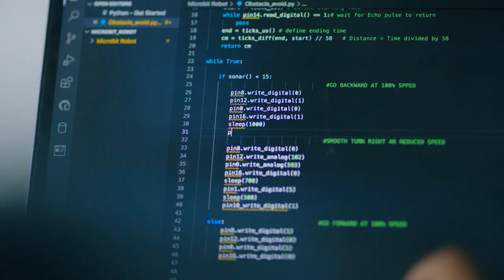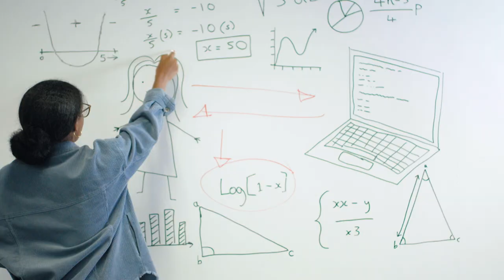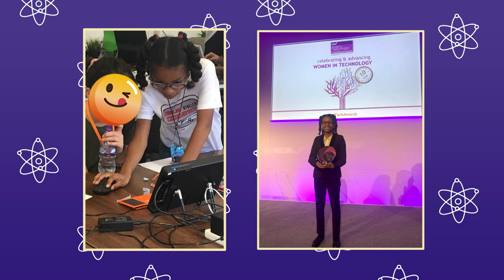Meet 13 Year Old Coder, Avye! | Extraordinary Me | Nickelodeon UK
Avye is a super inspirational 13 year old, who loves coding and wants to share her passion for tech with you, and encourage you to join in!